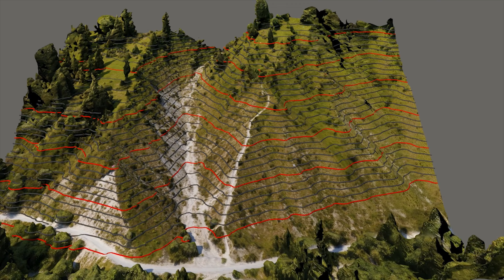PIXEVO - fotogrammetria digitale